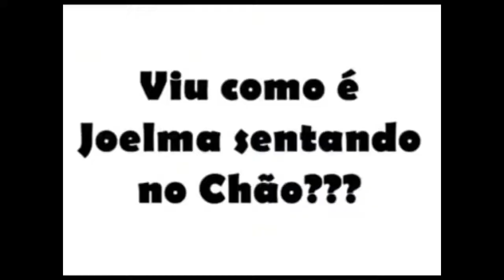Micos da Joelma na Banda Calypso TOP 9 - parte 1